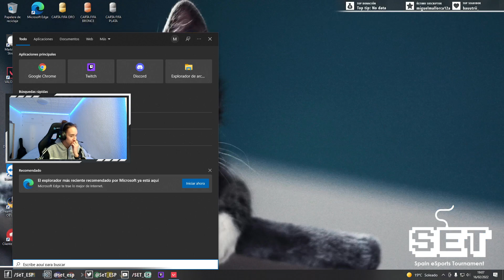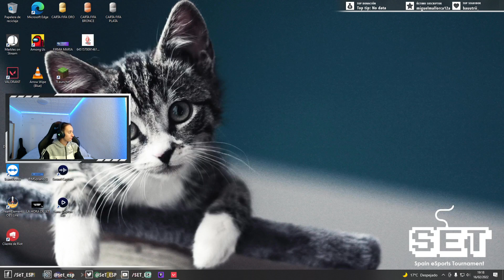VALORANT | SEGUIMOS APRENDIENDO, INTENTAREMOS NO MANQUEAR MUCHO..